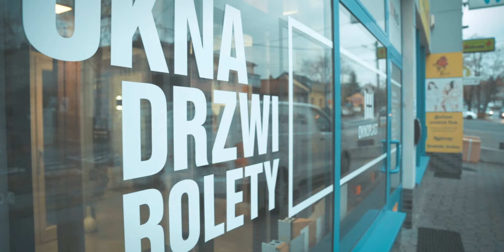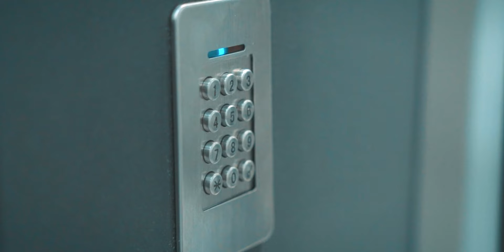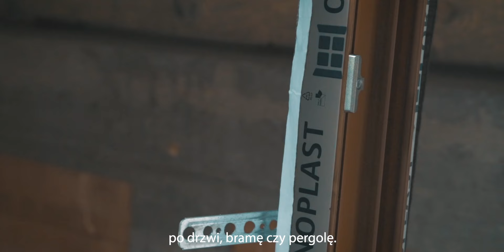Poznajcie nas lepiej!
📣 Już od ponad 20 lat jesteśmy dla Was... 💕

Oferujemy sprzedaż oraz montaż okien, rolet, drzwi oraz bram na terenie Skawiny, Krakowa i okolic.